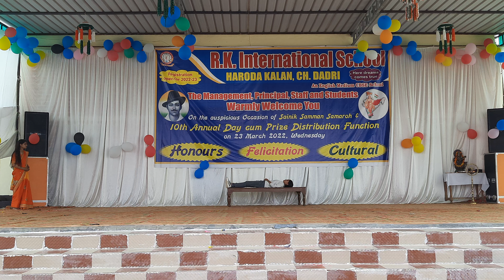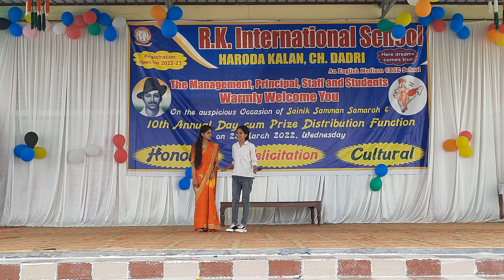Beti Bachao Beti Padhao Natak & Drama Dance || RK International School ||Choreographer Ajay Nanda